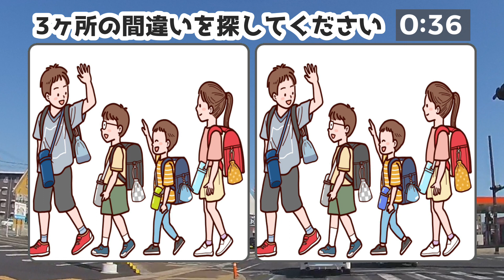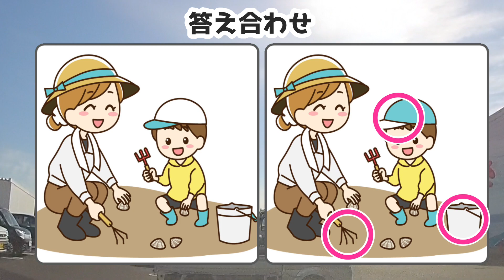🎯認知症予防クイズ🎯3ヶ所間違い探し全5問！脳に刺激を与える高齢者向け脳トレvol342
脳に刺激を与えて認知症予防に最適な楽しい脳トレクイズ「まちがい探し」です。
イラストが左右に並んでいますが、3つ違うところがあります。

00:00 オープニング
00:15 1問目：おもちゃ箱
02:38 2問目：家族で海水浴
04:52 3問目：タクシー乗り場
07:14 4問目：元気よく登校！
09:29 5問目：見つけたよ～潮干狩り～
11:43 おまけ問題